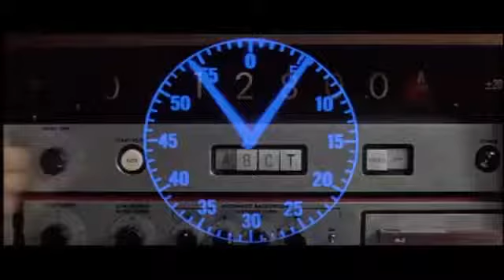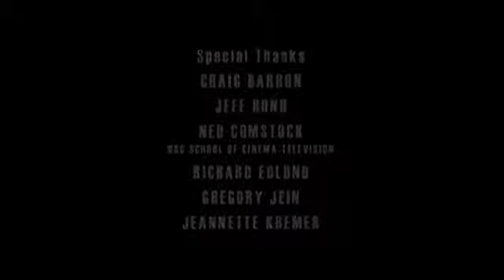Fantastic Voyage VFX